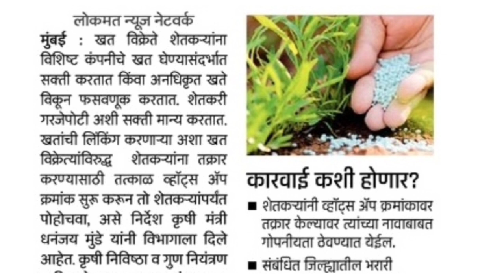खतासंबंधी तक्रारीसाठी सरकारचा व्हॉट्सअप नंबर|संपूर्ण माहिती लगेच बघा